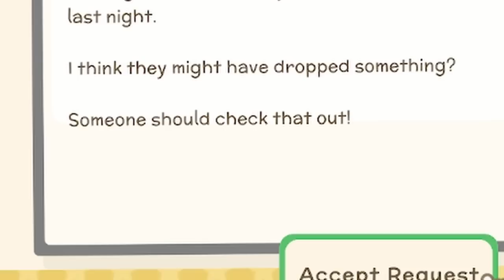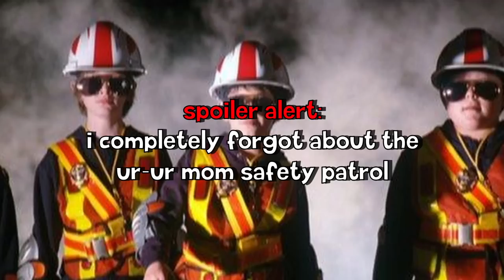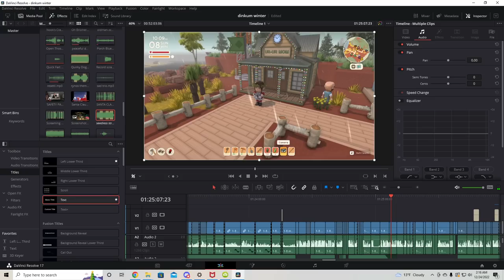I Spent All WINTER with Ur-Ur Mom | Dinkum #3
Dinkum is back and Ur-ur Mom is here for the holidays! I don't even know what to say except good luck with watching this video because it is as messy as tinsel on a christmas tree

HAPPY HOLIDAYS!

✰ FOLLOW ME ✰

✰ OUTRO ✰

✰ OTHER MUSIC ✰

we wish you a merry dinkum and a happy ur mom